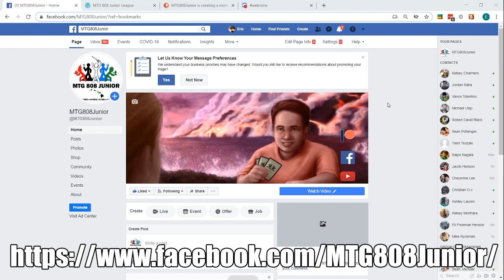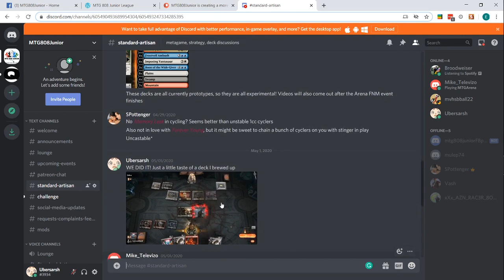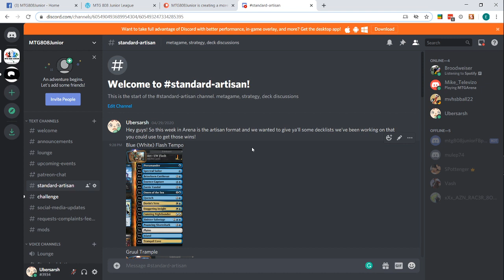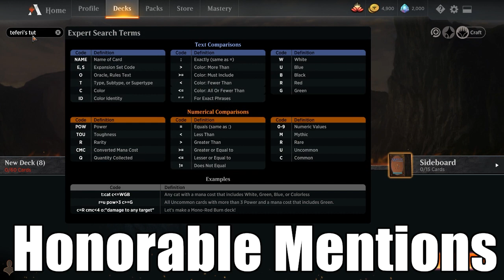Magic: the Gathering Core Set 21 (M21) Top 10 Cards for Artisan! (Fixed Audio)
Sean, Mike, and Eric discuss their top 10 cards in M21 that will be played in the Artisan Format! Click Show More for the timestamps! (reuploaded for louder audio)

Timestamps:
     0:00 Introduction
     9:40 Honorable Mentions
   20:50 Number 10
   26:47 Number 9
   35:04 Number 8
   43:25 Number 7
   54:14 Number 6
1:04:34 Number 5
1:18:01 Number 4
1:27:19 Number 3
1:40:34 Number 2
1:44:07 Number 1
1:46:06 Ending Remarks